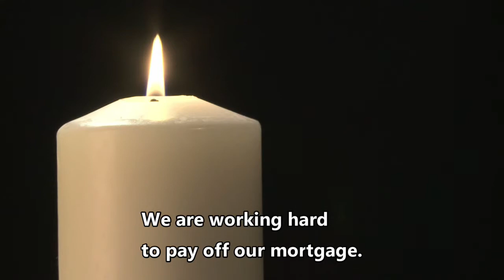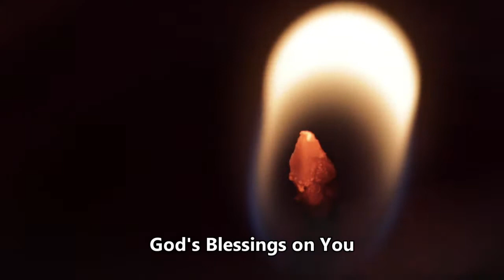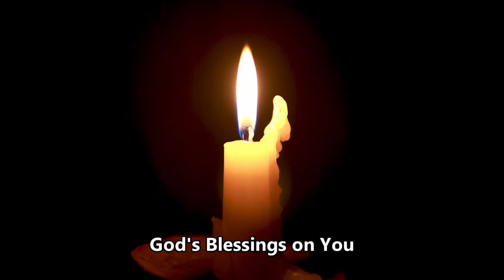God's Gifts: The Body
Enjoy our service from November 28, 2021